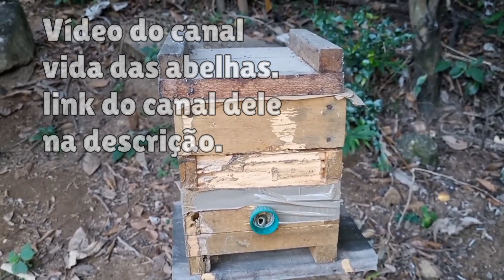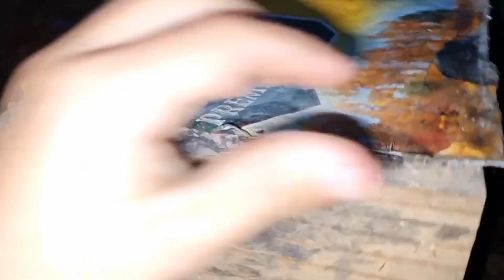Olha o tamanho dos potinhos de mel dessas abelha jatais.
As jatais de minas gerais são diferentes, as baixinhas produzem os potes de mel diferenciado das demais, olha isso.

Compre suas iscas pets comigo.
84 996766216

♦️ Ebook da Meliponicultura.

♦️Grupo dos meliponicultores.

Atrativo misto e de bora adquira já o seu.
compre com o nosso amigo Diego.               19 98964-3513 chama no ZAP dele.

⏬créditos das musicas de fundo.

⚫ (ASSITAM TAMBÉM.

♦️ Instagram do nosso amigo Bruno.

‼️ INSTAGRAM DO MEU PROFESSOR DE MELIPONICULTURA.

🐝 Esse canal e voltado para ensinar as pessoas, a preserva as abelhas contra a extinção, tanto com ferrão e a sem ferrão, merecem respeito e dedicação, para preservar e ajudar o mundo preservando as abelhas.